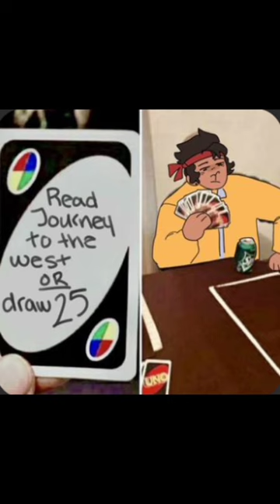Lego monkey kid memes /credittoowner